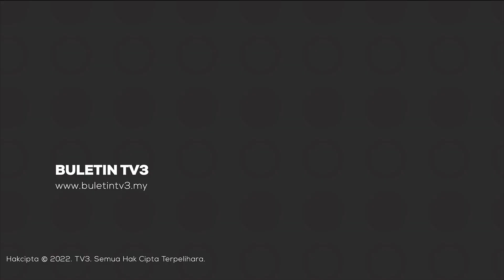PRN 2023 | Ahmad Zahid Iringi Calon 3 DUN Di Pasir Mas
Timbalan Perdana Menteri, Datuk Seri Ahmad Zahid Hamidi yang juga Pengerusi Barisan Nasional, memberi sokongan moral kepada Calon-calon BN dan Pakatan Harapan yang bertanding di kawasan DUN Tendong, Pengkalan Pasir dan Meranti.